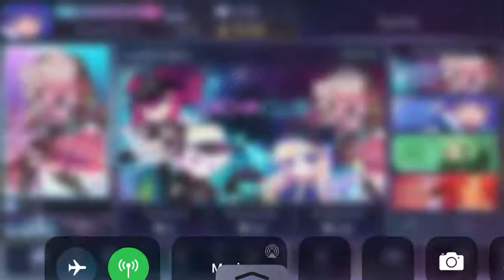Read description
I think I’m gonna go back to doing no Meps because no one is joining anymore and fun fact: Elizabeth’s hair is actually red